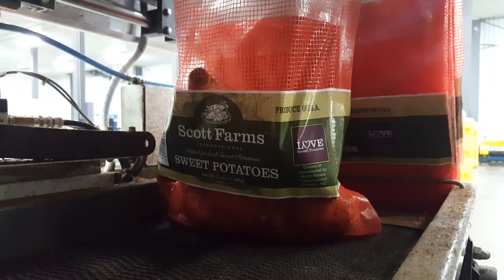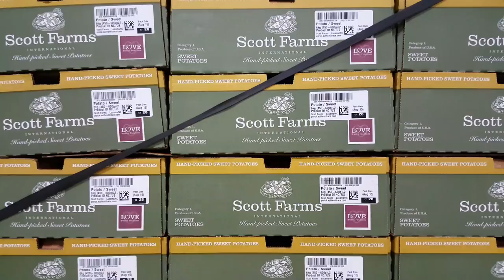Scott Farms Sweet Potatoes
Scott Farms International is steeped in heritage and tradition. The sixth generation family farm has stood the test of time while continuing to innovate. As one of the most technologically advanced farming operations in the business, Scott Farms has developed one of the best and most efficient ways of producing high quality and consistent sweet potatoes in the world.

Please join us and take a step inside our operation and find out a bit more about where the best sweet potatoes are grown.